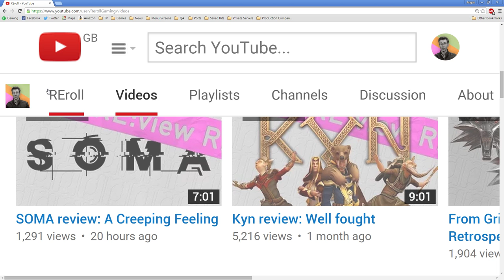Anthropology LIVE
What I've been up to, and what's about to happen.